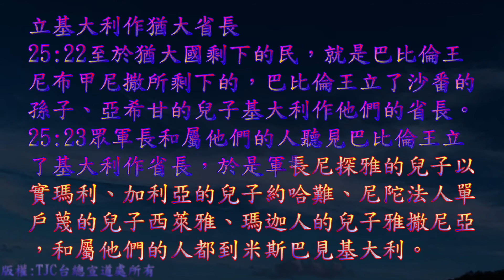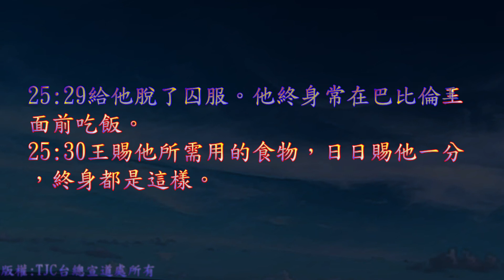TJC台語聖經_2021_舊約：列王紀下 25 章